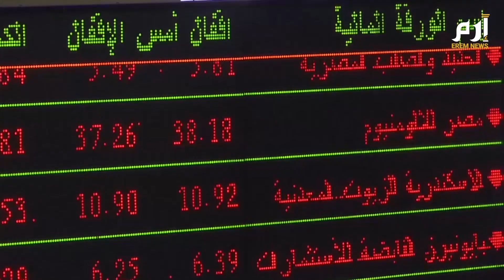تأثر أعياد الميلاد ورأس السنة بحرب غزة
تأثرت الأعياد هذا العام في مصر بما يجري في غزة فأتت الأعياد حزينة في قلوب الطوائف المسيحية بسبب تضامن الشعب المصري مع أهل غزة لكن الكنائس عمت بالمصلين وتستعد كنائس أخرى لاستقبال الطوائف التي تحتفل في 7 يناير، ورغم جرح غزة استقطبت مصر السواح لتبلغ نسبة التشغيل في الفنادق المصرية ما يقارب 90%؜.. روبرتاج يلقي الضوء